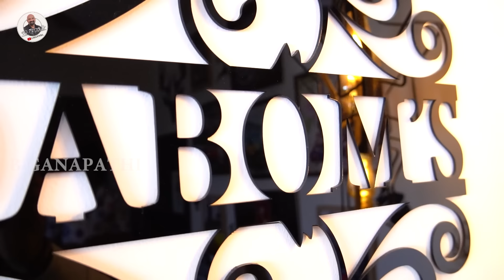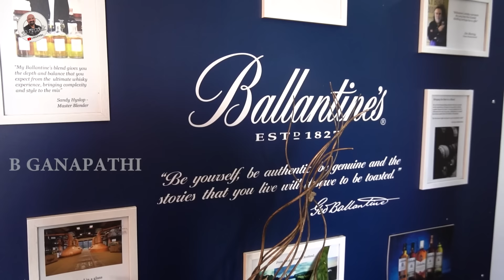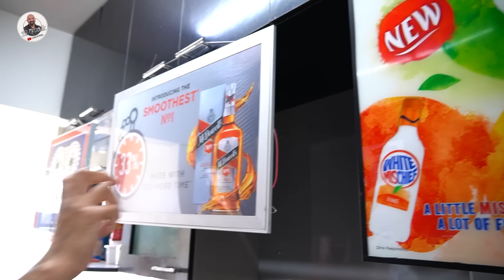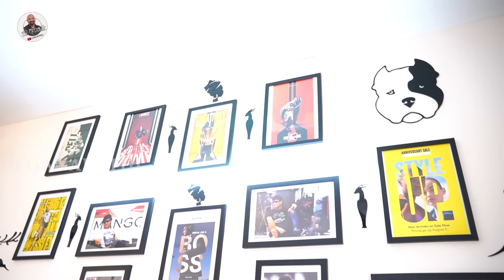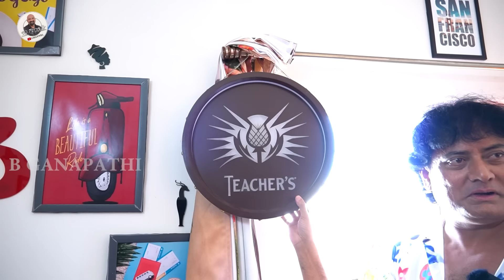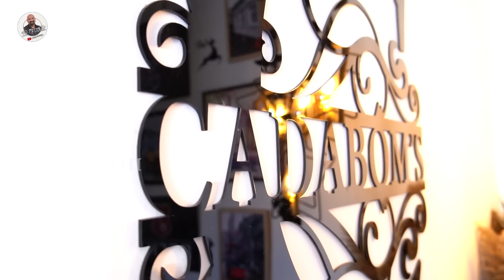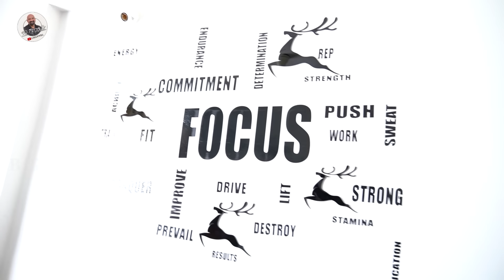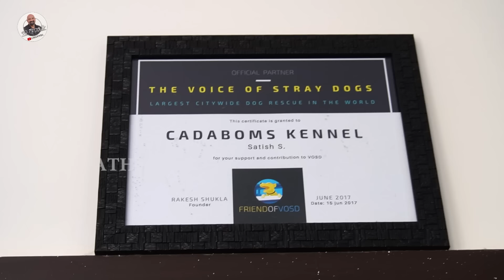20 ಕೋಟಿ DOG ಹೈಡರ್.. ನಾಯಿಗೇ ಒಂದು ಬಂಗ್ಲೆ..! ಮೊದಲ ಬಾರಿಗೆ ಸಮಗ್ರ ನೋಟ..!! | Satishcadaboms | 20 Crore Dog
ಬಿ ಗಣಪತಿ. 📝